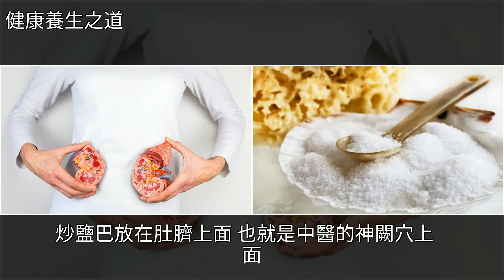夏天1種東西，堪稱”滋補猛將“睡前來1杯，70歲的大爺20歲的腎，[健康養生之道]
夏天1種東西，堪稱”滋補猛將“睡前來1杯，70歲的大爺20歲的腎 [健康養生之道]中醫,桑椹,腎虛,食療,便祕夏天1種東西，堪稱”滋補猛將“睡前來1杯，70歲的大爺20歲的腎 [健康養生之道]中醫 桑椹 腎虛 食療 便祕